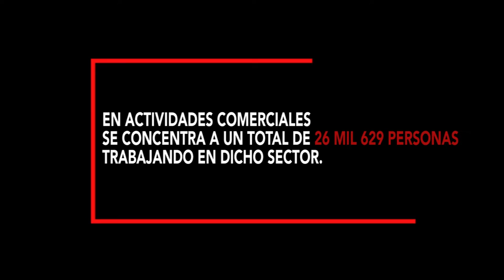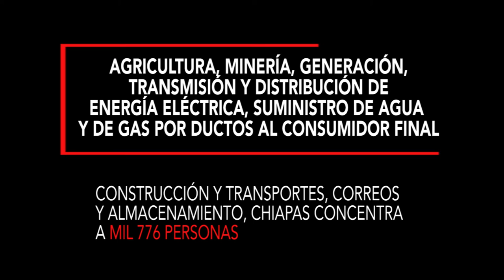En Chiapas 180 mil personas permanecen bajo outsorcing pese a prohibición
Más de 180 mil trabajadores chiapanecos terminaron 2021 bajo figura de subcontratación pese a ley